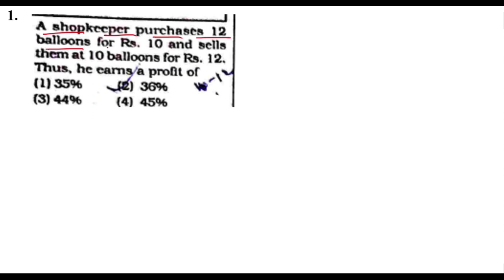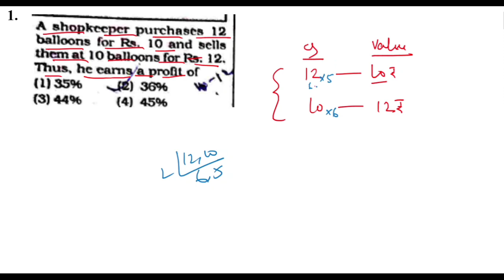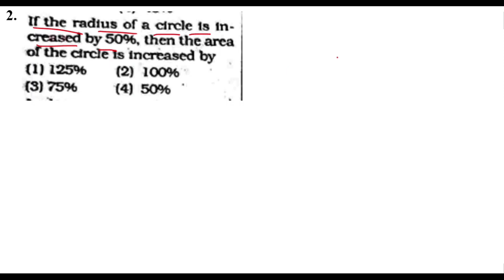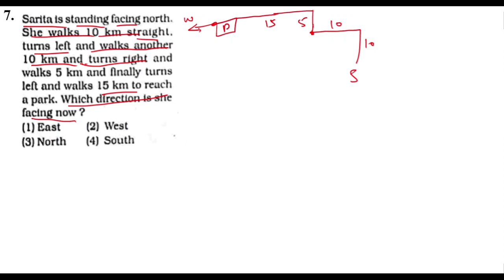DHS Exam 2022 || Mock Test - 1 || Maths and Reasoning || Govt Job Aspirants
In this video we have discussed some maths and Reasoning questions for Dhs and DME exam 2022 based on Previous Years.

Dhs maths and Reasoning
English grammar for High Court
English grammar for Dhs and DME exam
English grammar for all govt exam
Assam police SI Exam
Assam police SI written exam
Assam police SI  salary